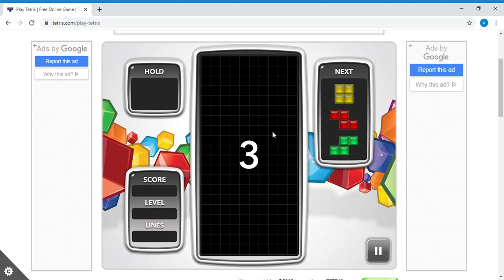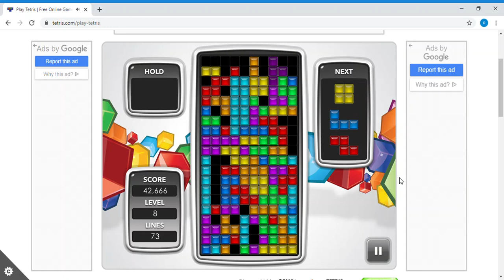tetris cause why not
me playing tetris.
to play the same game go here (warning theres ads on the site)